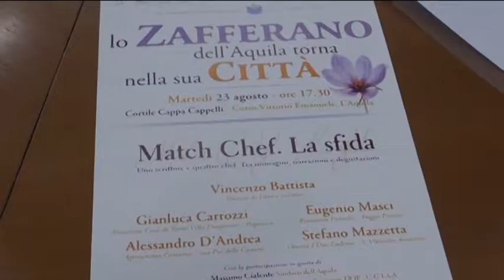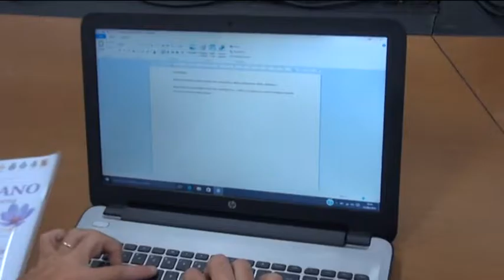TgSei L'Aquila Lunedi 22 agosto 2016